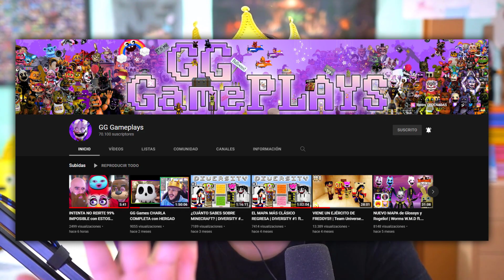ESTO se vuelve MUY PERTURBADOR | Dormitabis #2 (FNaF FanGame) - GG Games